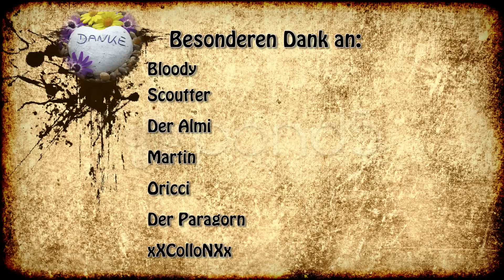Minecraft Technik 4 - #24 - Ein Haus für Applied Energistics 2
Vorerst haben wir genug Material um ein bischen starten zu können. Wir suchen uns heute einen geeigneten Platz für unser AE2 Haus und beginnen es zu bauen. In der nächsten Folge kommen dann die ersten basics, wir stellen uns seeds her und die ersten Maschinen

TS³: folgt

Mods:
AOBD-2.3.1
appliedenergistics2-rv2-alpha-17
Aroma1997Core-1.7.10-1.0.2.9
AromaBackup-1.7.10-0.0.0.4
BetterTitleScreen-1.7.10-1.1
BiblioCraft[v1.8.1][MC1.7.10]
BiblioWoods[BiomesOPlenty][v1.8]
BiblioWoods[Forestry][v1.6]
BiblioWoods[Natura][v1.4]
BigReactors-0.4.0rc10
binnie-mods-2.0-dev5
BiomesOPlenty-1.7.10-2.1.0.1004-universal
Blood Magic-v1.2.0a(1.7.10)
Botania r1.2-131
buildcraft-6.1.7
Carpenter's Blocks v3.2.8 - MC 1.7.10
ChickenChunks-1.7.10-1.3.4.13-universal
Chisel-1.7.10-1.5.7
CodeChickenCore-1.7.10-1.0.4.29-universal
CoFHCore-[1.7.10]3.0.0B7-35
CoFHLib-[1.7.10]1.0.0B7-29
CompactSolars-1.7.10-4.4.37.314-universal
ComputerCraft1.65
denseores-1.5
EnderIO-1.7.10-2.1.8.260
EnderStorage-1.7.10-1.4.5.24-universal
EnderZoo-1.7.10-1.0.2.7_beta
enetbridge-1.4
extrautilities-1.1.0k
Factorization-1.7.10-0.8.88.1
FlatSigns-1.7.10-universal-2.1.0.19
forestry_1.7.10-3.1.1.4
funky-locomotion-1.7.10-beta-2
HelpFixer-1.0.1
IC2NuclearControl-2.0.5b-Unicorn
iChunUtil-4.0.0
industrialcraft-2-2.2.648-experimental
InfiniBows-1.7.10-universal-coremod-1.3.0.20
INpureCore-[1.7.10]1.0.0B7-19
InventoryTweaks-1.59-dev-156
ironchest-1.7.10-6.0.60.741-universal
Jabba-1.1.4_1.7.10
JourneyMap5.0.0RC3_Unlimited_MC1.7.10
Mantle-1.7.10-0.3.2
MineFactoryReloaded-[1.7.10]2.8.0RC4-676
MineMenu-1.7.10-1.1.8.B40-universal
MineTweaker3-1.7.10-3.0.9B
MobiusCore-1.2.3_1.7.10
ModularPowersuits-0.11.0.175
Morph-Beta-0.9.1
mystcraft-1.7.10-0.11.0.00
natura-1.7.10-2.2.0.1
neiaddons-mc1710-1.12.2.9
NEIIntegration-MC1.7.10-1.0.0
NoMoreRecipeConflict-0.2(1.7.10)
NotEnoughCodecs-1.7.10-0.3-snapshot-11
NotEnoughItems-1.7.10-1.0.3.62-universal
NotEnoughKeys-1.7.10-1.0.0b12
Numina-0.4.0.99
ObsidiPlates-1.7.10-universal-3.0.0.18
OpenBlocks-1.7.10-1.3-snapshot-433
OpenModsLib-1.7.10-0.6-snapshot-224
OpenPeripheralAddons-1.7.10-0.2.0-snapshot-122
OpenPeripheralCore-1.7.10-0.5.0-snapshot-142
Opis-1.2.3_1.7.10
OptiFine_1.7.10_HD_A4
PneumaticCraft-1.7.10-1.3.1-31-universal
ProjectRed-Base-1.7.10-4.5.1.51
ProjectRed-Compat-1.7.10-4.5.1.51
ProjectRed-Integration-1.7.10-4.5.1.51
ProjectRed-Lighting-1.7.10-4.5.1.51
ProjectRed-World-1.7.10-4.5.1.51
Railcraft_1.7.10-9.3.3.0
RedstoneArsenal-[1.7.10]1.1.0RC1-19
slick-util
StevesCarts2.0.0.b18
StevesFactoryManagerA92
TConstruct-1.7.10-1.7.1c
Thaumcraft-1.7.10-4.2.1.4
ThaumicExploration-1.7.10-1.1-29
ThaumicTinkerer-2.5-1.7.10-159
ThermalExpansion-[1.7.10]4.0.0B6-16
ThermalFoundation-[1.7.10]1.0.0B3-8
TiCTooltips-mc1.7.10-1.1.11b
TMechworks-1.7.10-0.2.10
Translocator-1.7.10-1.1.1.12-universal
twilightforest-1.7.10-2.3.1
Waila-1.5.4a_1.7.10
WailaHarvestability-mc1.7.x-1.1.0
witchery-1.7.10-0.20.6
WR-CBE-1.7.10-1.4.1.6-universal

Texturen:
Sphax PureBDCraft 64